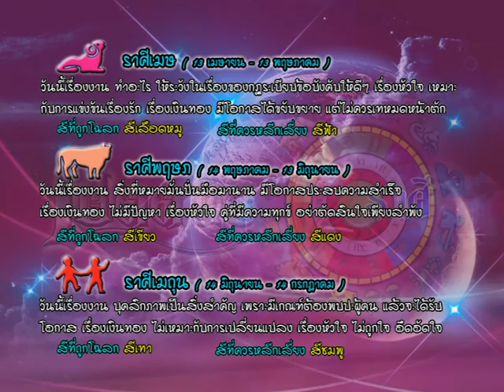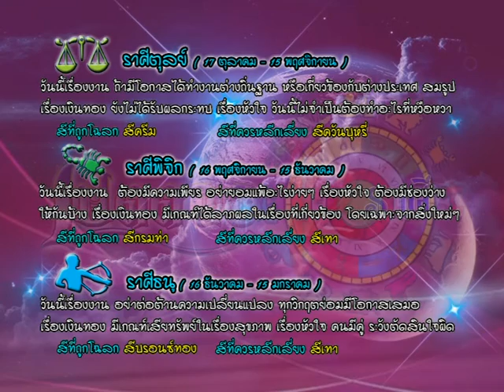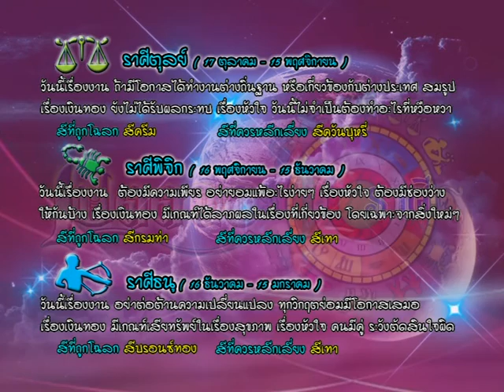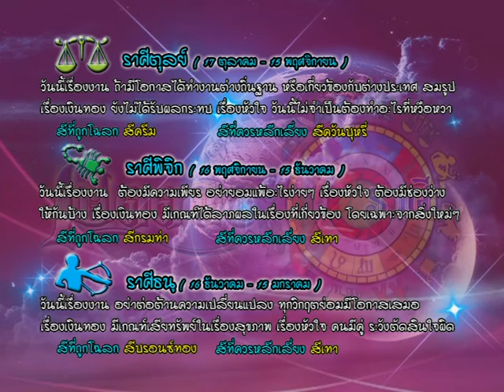รายการเปิดดวง 12 ราศี | 21/04/59 | EP 3/4